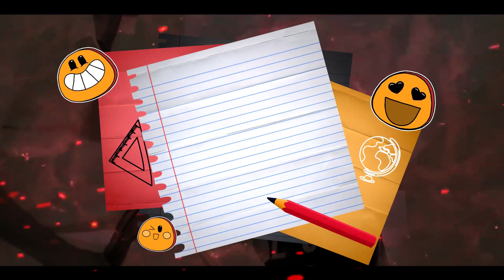India vs New Zealand 1st T20 Match 2022 | India vs New Zealand T20 Playing 11 | Ind vs NZ 2022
Hello everyone in this video I will tell you about India vs New Zealand T20 Playing 11, where I have done a preview on Ind vs NZ 1st T20 Playing 11. I hope you like Ind Playing 11 vs NZ.

We have also provided you the ipl news and all the updates regarding T20 World Cup 2022. We also cover everything regarding India Tour Of New Zealand.

Match Details-

Ind vs NZ Playing 11 Match-1
Venue - Sky Stadium, Wellington
Date and Time - 18 November, 12:00 PM IST

India's Playing 11 Against New Zealand - Rohit Sharma (c), Ruturaj Gaikwad, Virat Kohli, Surya Kumar Yadav, Rishabh Pant (wk), Venkatesh Iyar, Deepak Chahar, B Kumar, Kuldeep Yadav, Ravi Bishnoi, Harsal Patel

New Zealand's Playing 11 Against india - Devon Conway (wk), Finn Allen, Kane Williamson (c), Glenn Phillips, Daryl Mitchell, James Neesham, Mitchell Santner, Trent Boult, Lockie Ferguson, Tim Southee and Ish Sodhi

Topics Covered-

India vs New Zealand 1st t20 match 2022
india vs New Zealand 1st t20 playing 11
india vs New Zealand t20 2022
Ind vs NZ 1st t20 playing 11
NZ vs ind 1st t20 playing 11
ind vs NZ t20 playing 11
ind vs NZ playing 11
NZ vs ind playing 11
ind vs NZ playing 11 2022
india vs New Zealand t20 playing 11
india vs New Zealand playing 11
ind playing 11 vs NZ 2022
ind playing 11 vs NZ